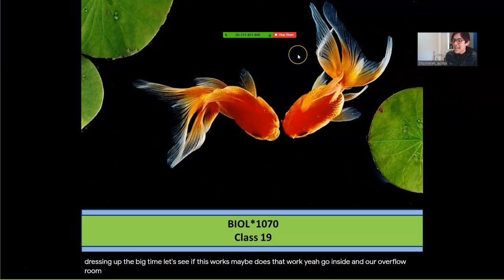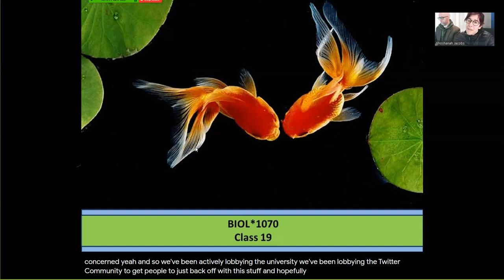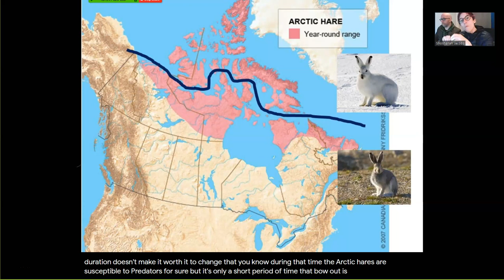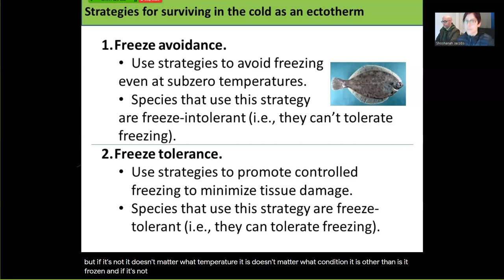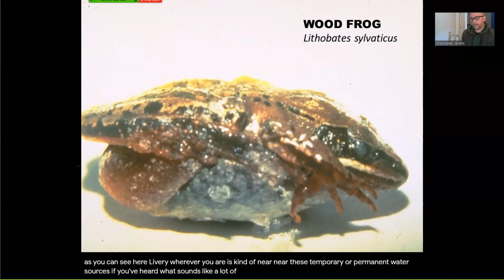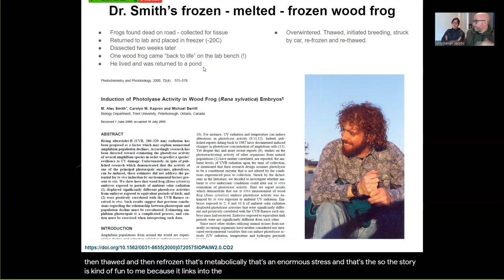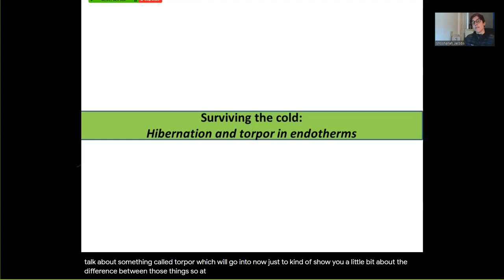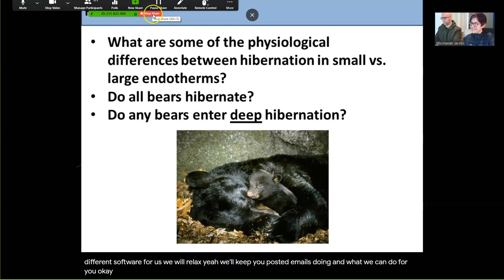BIOL*1070 - Lecture 19 - 200325